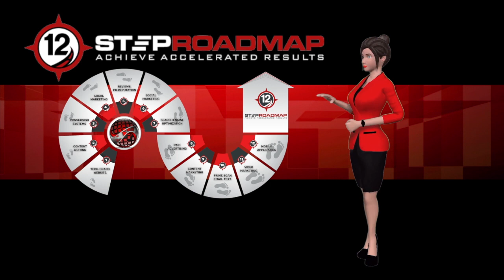Why It's Important To Monitor Goals Tracking And Conversions With Google Tag Manager | CI Web Group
Why It's Important To Monitor Goals Tracking And Conversions With Google Tag Manager | CI Web Group Digital Marketing Agency